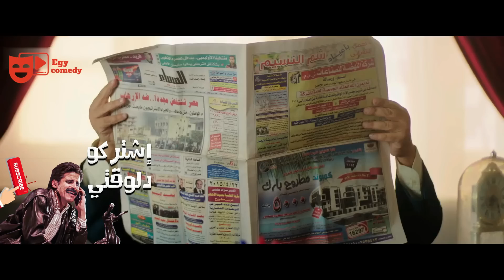نيللي و شيريهان | المشهد ده ازاي عدى كده 😂🤣 – خاطر وسلام وسرقة لباس شيكو 😂🤣